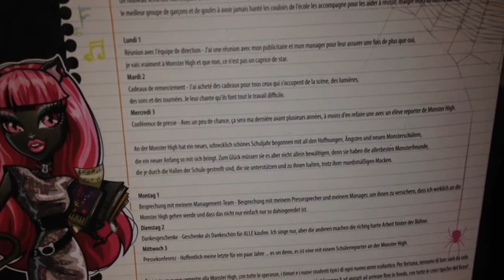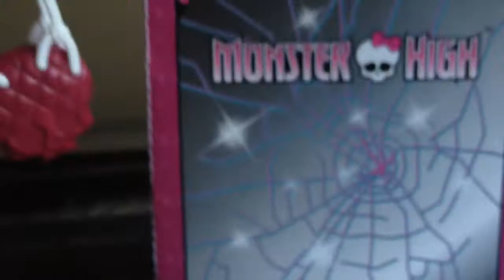Catty Noir Scaremester Review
Hallo :).                                                                             Ihr findet mich auch bei Instagram: Bluemaiden387